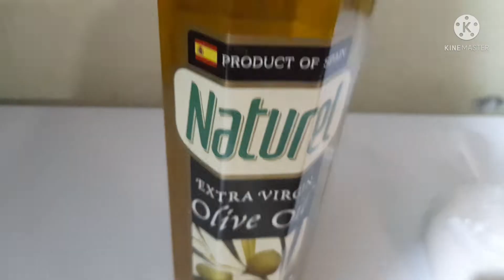6 March 2022 LAING BIKOL FOR LUNCH HAPPY TUMMY